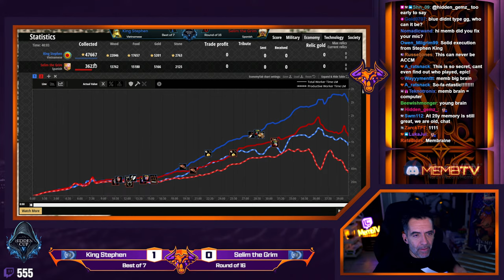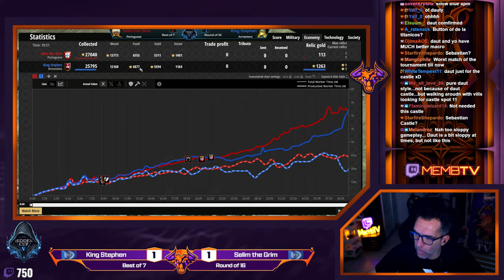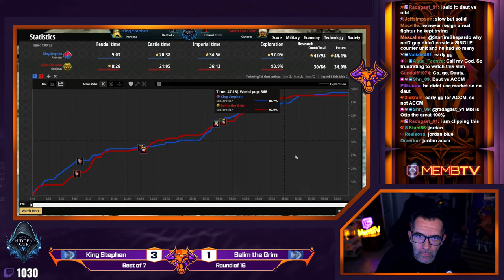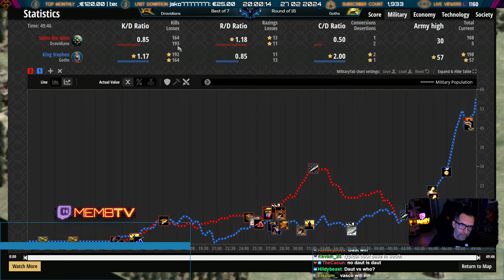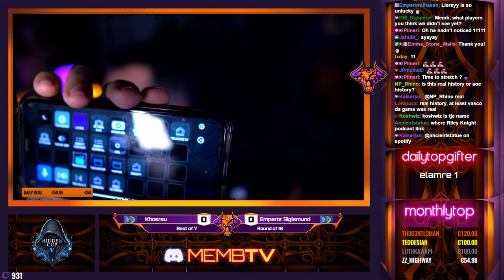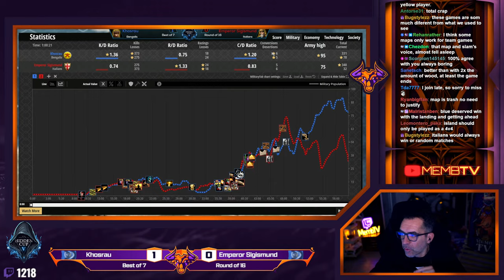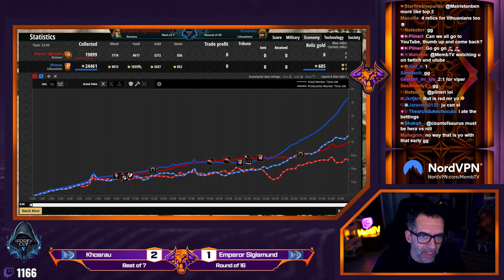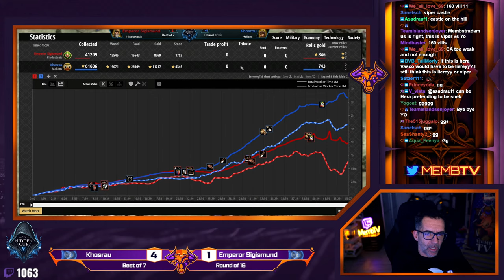Hidden Cup 5 Day Three Round of 16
Tournament hosted by @T90Official